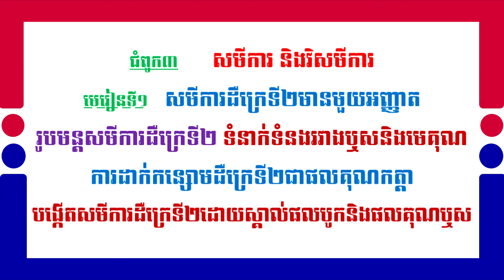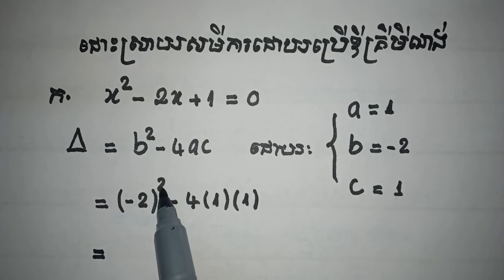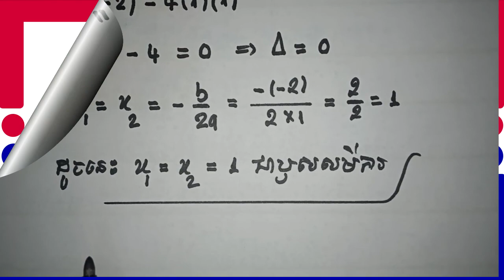ប្រើរូបមន្តឌីសគ្រីមីណង់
ជំពូក៣ មេរៀនទី១ សមីការ និងវិសមីការ
គោលខ្លឹមសារមេរៀន​ ដែលត្រូវមាននៅក្នុងអត្តបទនេះមានដូចជា  ​
រូបមន្តសមីការដឺក្រេទី២ ដោះស្រាយសមីការដឺក្រេទី២មានមួយអញ្ញាត រូបមន្តឬសនៃសមីការដឺក្រេទី២ ឌីសគ្រីមីណង់នៃសមីការដឺក្រេទី២ ដោះស្រាយសមីការដោយប្រើរូបមន្ត សមីការមានឬសពីរផ្សេងគ្នា សមីការមានឬសឌុប សមីការមានឬសពីរជាចំនួនកុំផ្លិចឆ្លាស់គ្នា កំណត់ប្រភេទចម្លើយនៃសមីការដឺក្រេទី២ ប្រើឌីសគ្រីមីណង់
Chapter 3 Lesson 1 Equations and inequalities
The content of the lessons to be included in this article is as follows:
Solve 2-Degree Equations Solve 2-Degree Equations with One Variable The Root Formula of the Second-Degree Equations The decimals of the 2nd-degree equations Solve equations using two different-root equations, two-root equations, two-root equations as complex numbers Alternately determine the answer type of the second degree equation using the decryption.